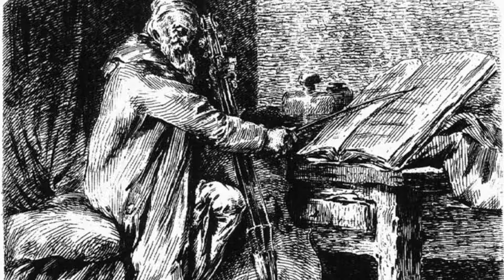MOZART , Duo Cello contrebasse (Romero)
Demo travaux contrebasse